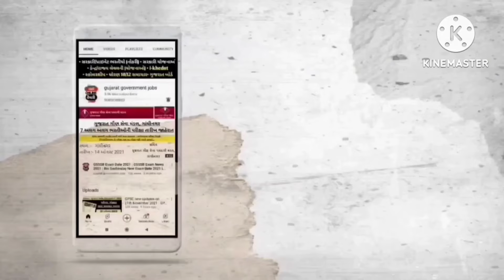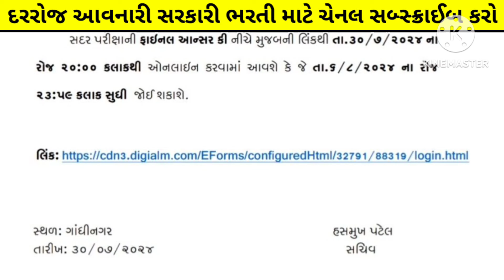ખુશખબર :- જાહેરાત ક્રમાંક : 212 | gsssb cce exam 2024 latest update | junior clerk varg 3 ne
gsssb | varg 3 | cce exam merit | cce exam result | cce exam answer key | cce exam